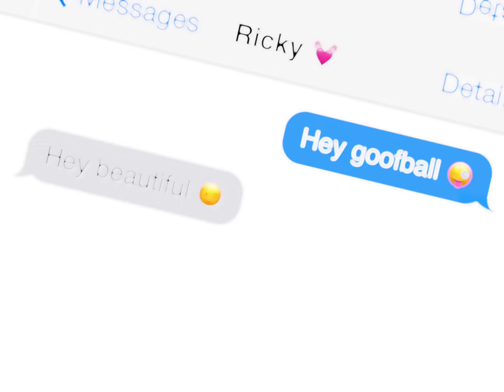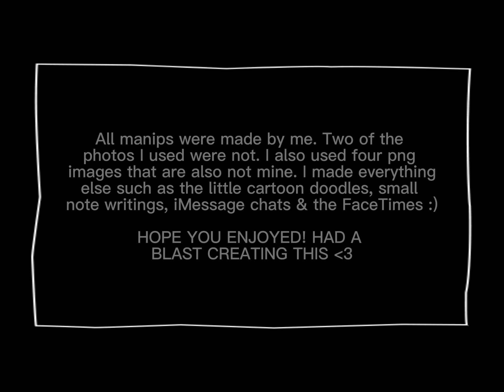Ricky & Gina: can’t imagine my life without you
Guys!! I had SO much fun making this edit. I put a lot of effort, thought and time into this one (more than my other ones) so I really hope you enjoy! ✨